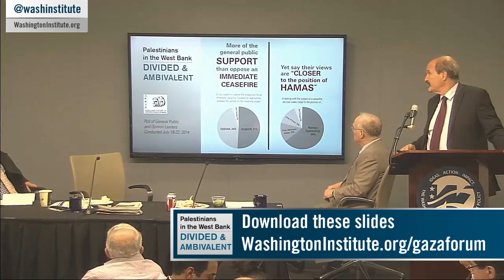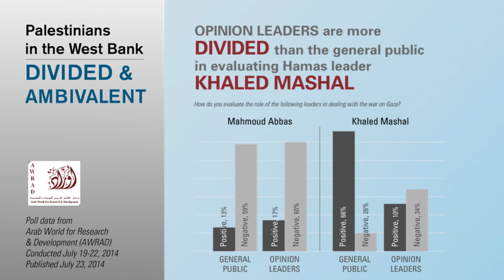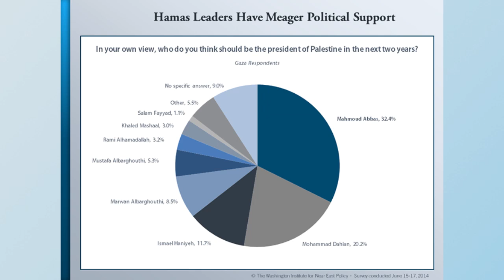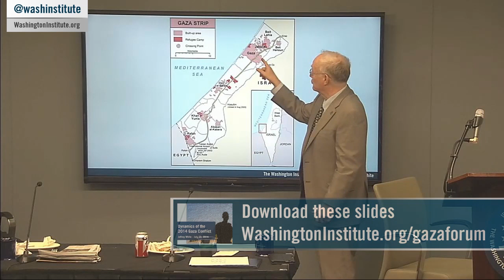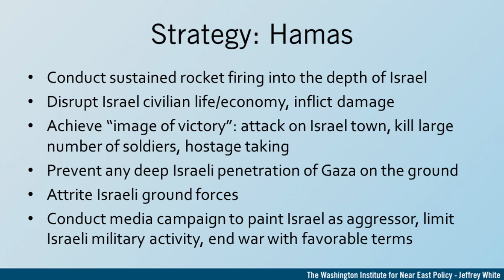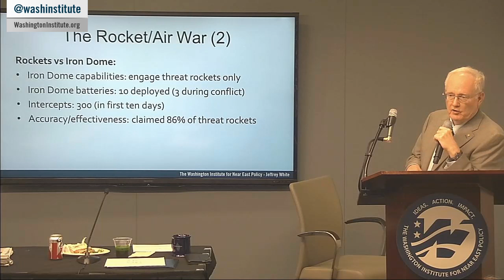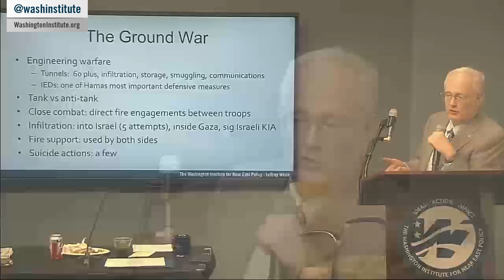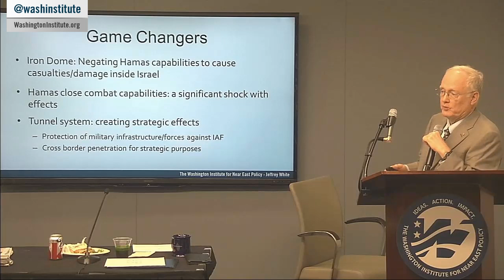The Conflict in Gaza: Recalculating the Political-Military Equation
Experts discuss Israeli and Hamas objectives and capabilities in the Gaza conflict, likely winners and losers, potential for a ceasefire agreement, and implications for future conflicts in the Middle East.